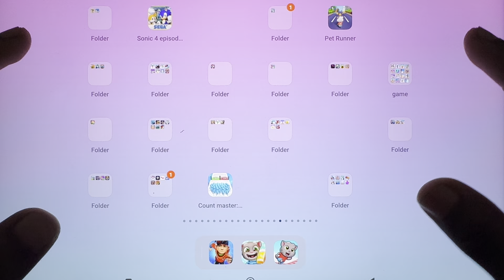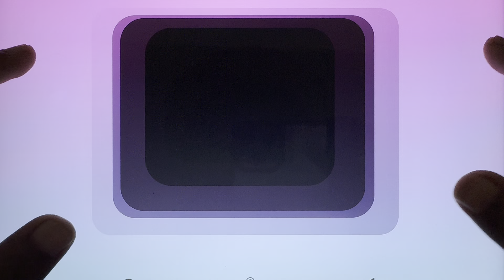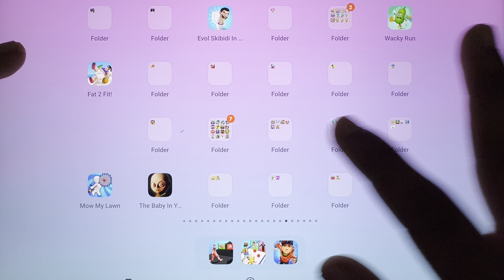Talking Tom Hero Dash, Tom Candy Run, Tom Time Rush, Tom Gold Run, Metroland, Monster Squad Rush...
Talking Tom Hero Dash, Talking Tom Candy Run, Talking Tom Time Rush, Talking Tom Gold Run, Metroland, Monster Squad Rush...